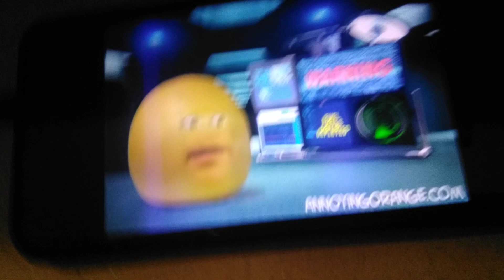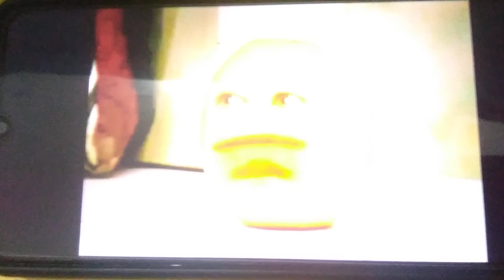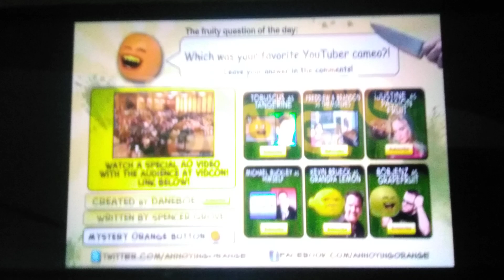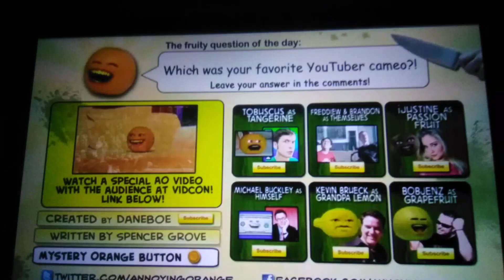La Naranja Molesta - En el capítulo anterior (Español Latino)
Naranja Molesta Capitulo 33
(Doblaje Español Latino por @FannyElVentiladorCT)